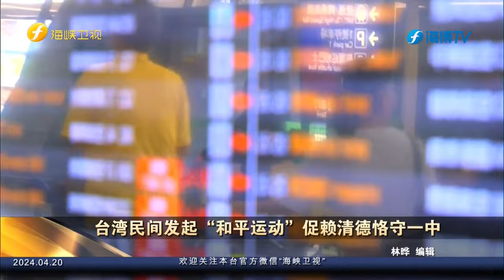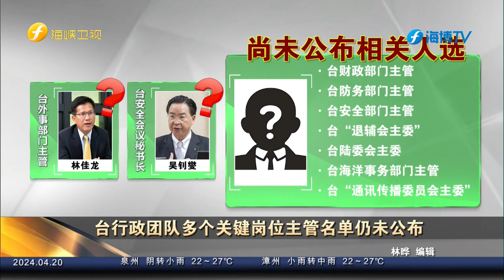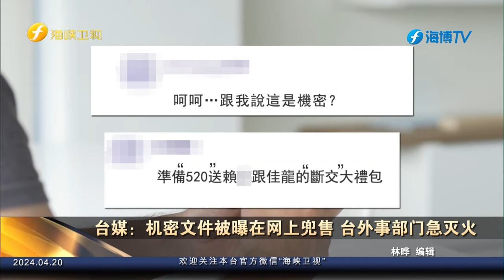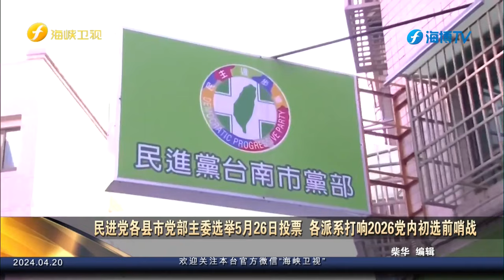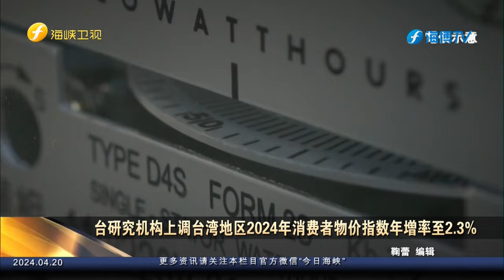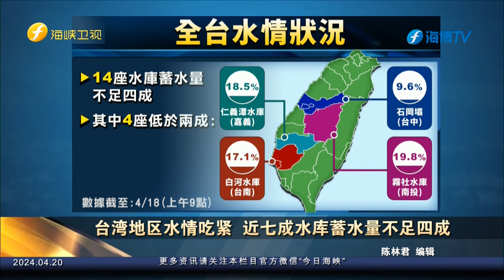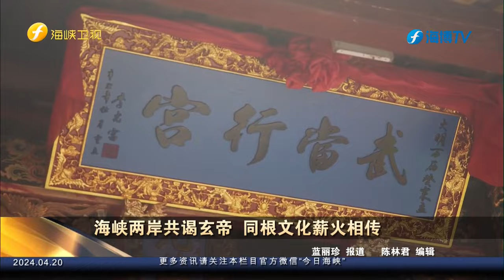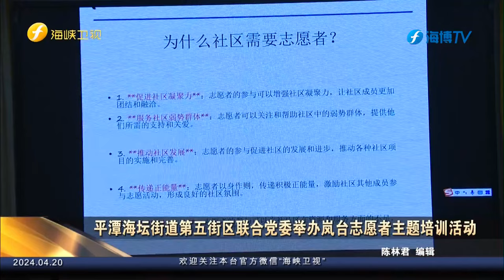《今日海峡》20240420